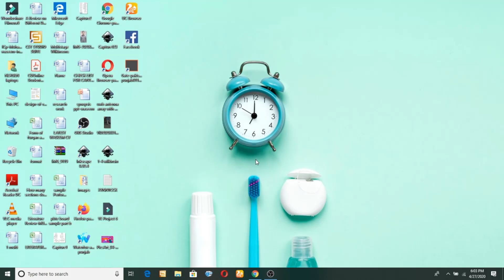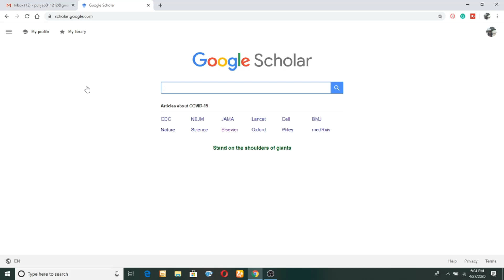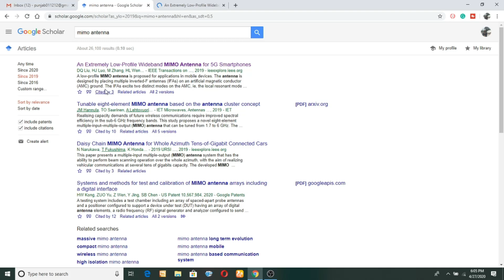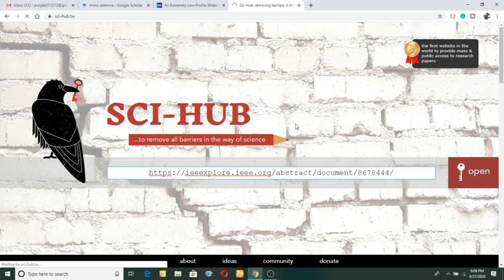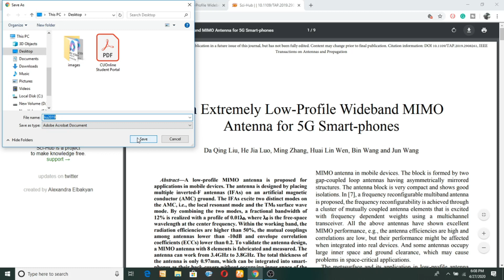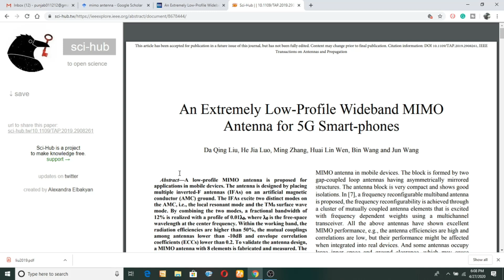How to download free research paper from sci hub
this video is related to how to download research paper of any field freeeeeee